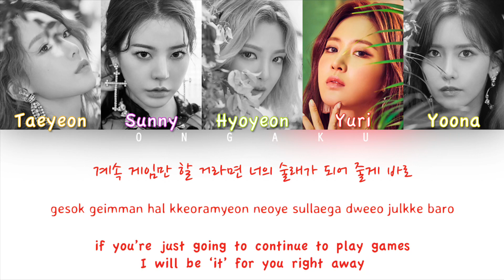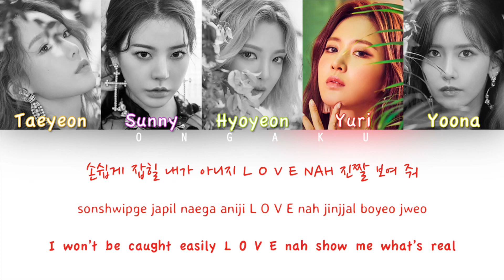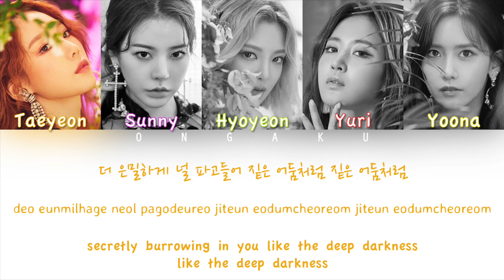Girls’ Generation-Oh!GG (소녀시대-Oh!GG) - Lil’ Touch (몰랐니) | Color Coded HAN/ROM/ENG Lyrics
Don't forget to watch in HD and requests are closed!

Track: 01. Lil’ Touch (몰랐니)
Album: Lil' Touch
Artist: Girls’ Generation-Oh!GG (소녀시대-Oh!GG)
Year: 2018